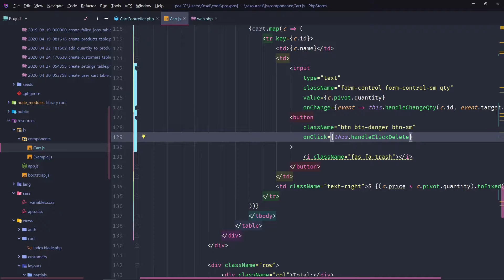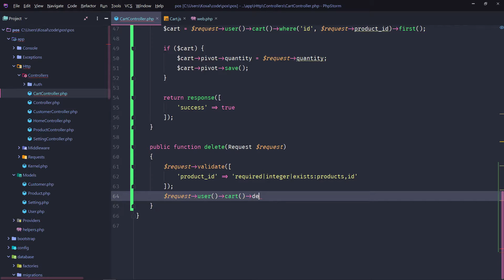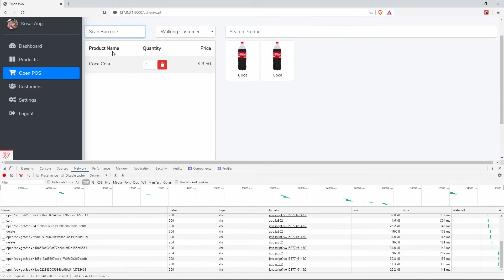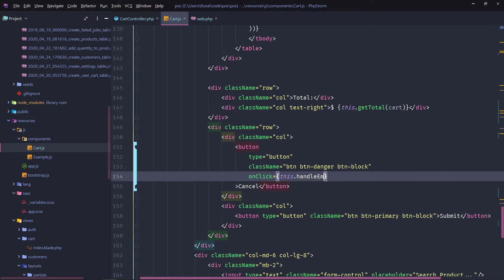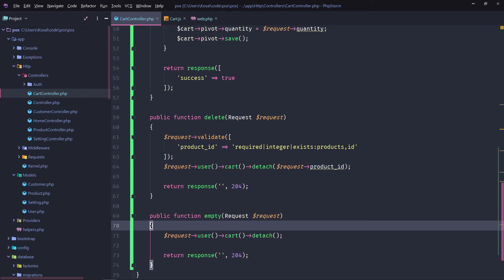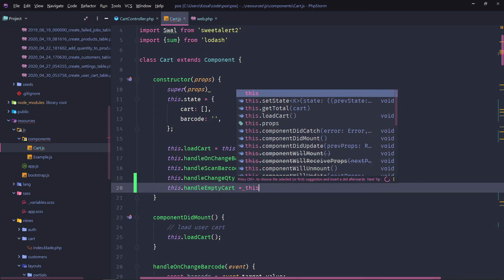Create POS System Using Laravel #20 - Remove Product from Cart [Khmer]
Remove Product from Cart [Khmer]